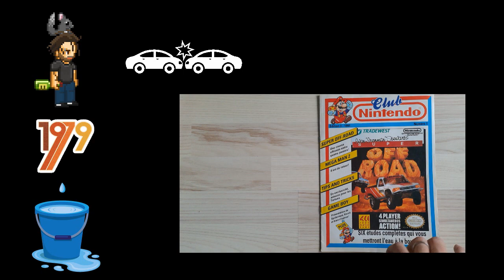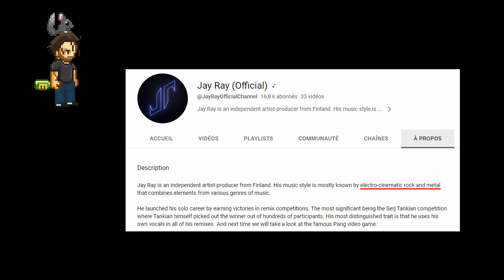Wreckfest sur Nintendo Switch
Dans cette vidéo, nous allons nous intéresser à Wreckfest au format physique dans sa version Nintendo Switch.